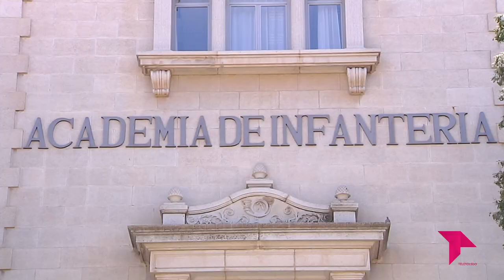COMPROMETIDOS CON LA PATRIA - CONECTAMOS CASTILLA - LA MANCHA